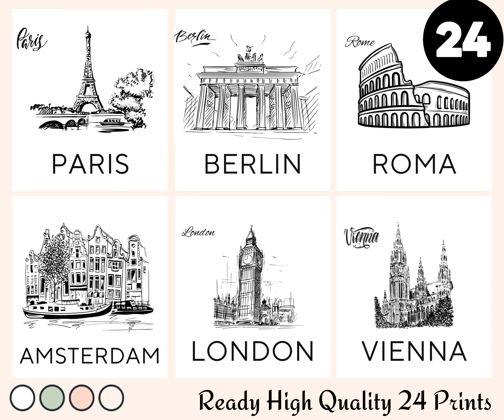and Historical Landmarks prints for home decor | European Landmark Printables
You can buy and instantly download the European Cities and Historical Landmarks prints from the link.

European Cities and Historical Landmarks prints for home decor | European Landmark Printables, Wall Hangings, Digital PDF, JPG Poster